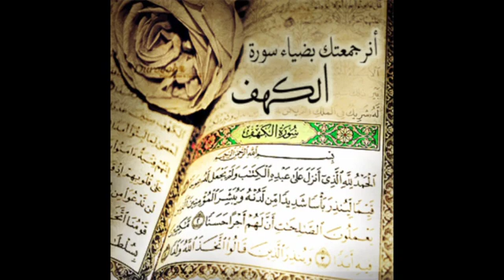Surah Al Kahf Quran kareem يوم الجمعة🌳🌳🌳